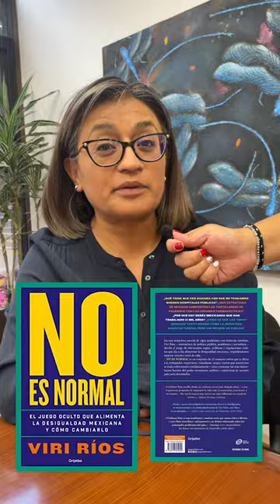¡Aleida Alavez tiene un mensaje para los delincuentes del Cartel Inmobiliario de la CDMX!